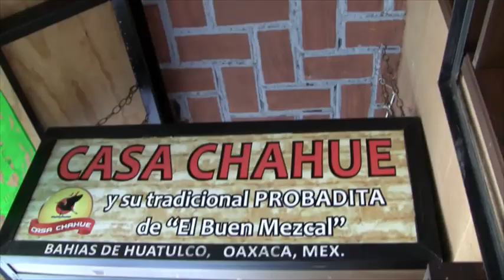VOLANDO HACIA TUS SUEÑOS 14 NOV